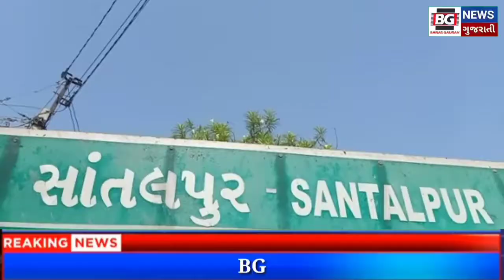પાટણ જિલ્લાના સાંતલપુર ચોવીસ ચોરાળ વિસ્તારમાં પીવાના પાણીની પોકાર લોકો પૈસા ખર્ચીને